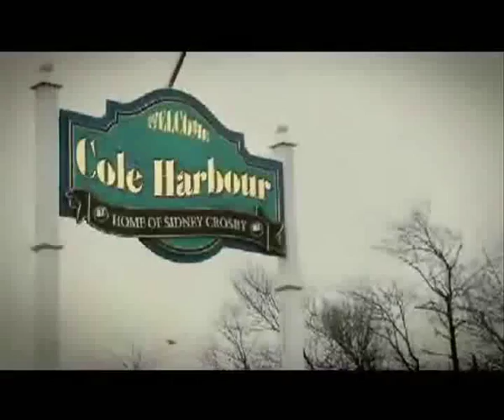Sidney Crosby - The Movie 2012 HD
Video ends 5.18

Sidney Patrick Crosby, ONS (born August 7, 1987) is a Canadian professional ice hockey player who is captain of the Pittsburgh Penguins of the National Hockey League (NHL). Crosby was drafted first overall by the Penguins out of the Quebec Major Junior Hockey League (QMJHL). During his two-year major junior career with the Rimouski Océanic, he earned back-to-back CHL Player of the Year awards and led his club to the 2005 Memorial Cup final. Nicknamed "The Next One",[3][4] he was one of the most highly regarded draft picks in hockey history, leading many to refer to the 2005 Draft Lottery as the "Sidney Crosby Sweepstakes